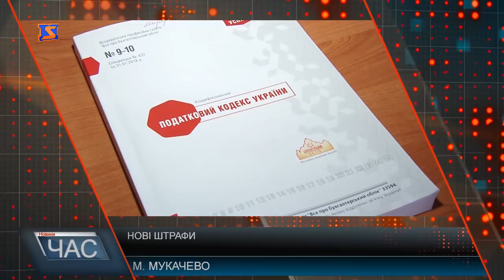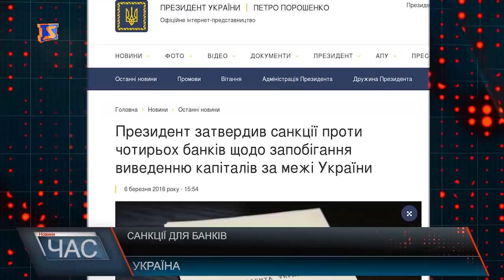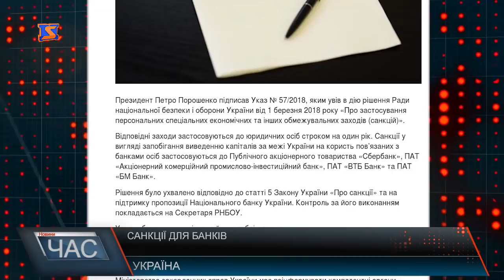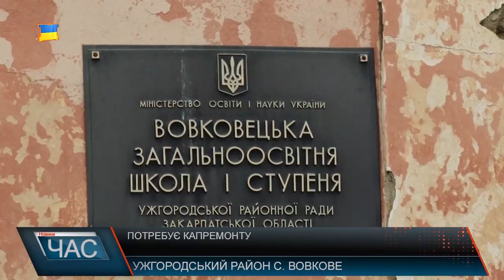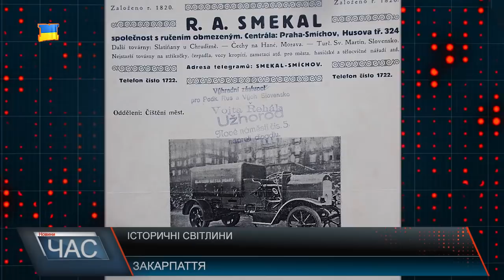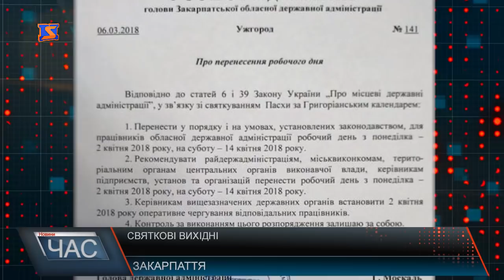Програма “ЧАС”. Hовини Закарпаття за 7 березня 2018 року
Прийняті рішення. Сесія Воловецької районної ради.
Неофіційно працевлаштовані. Захмарні штрафи.
Стара будівля. Школа потребує ремонту.
Освіта по – новому. Реформа в дії.
Проблеми зору. Як добре бачити світ навколо?